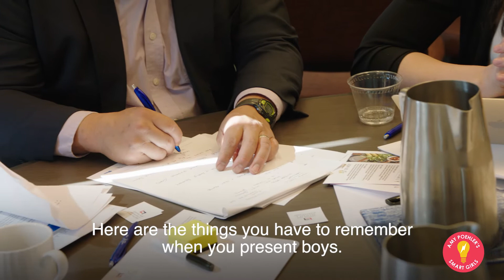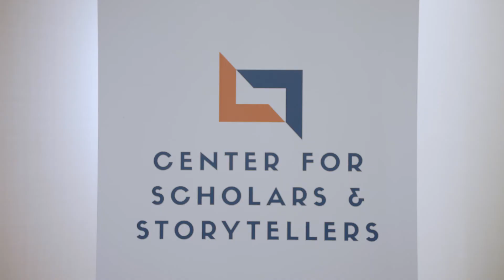Evolving the Representation of Boys and Men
Produced by Amy Poehler's Smart Girls.

Learn more about our Boys' Initiative and how to download the free Tipsiest